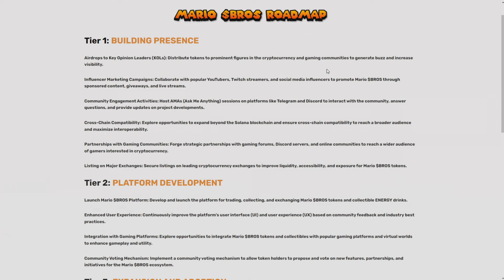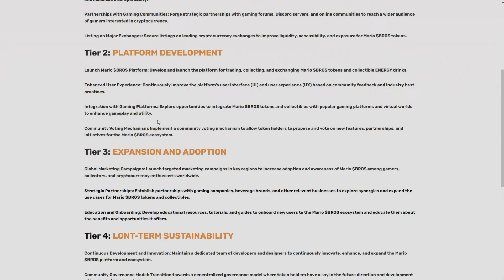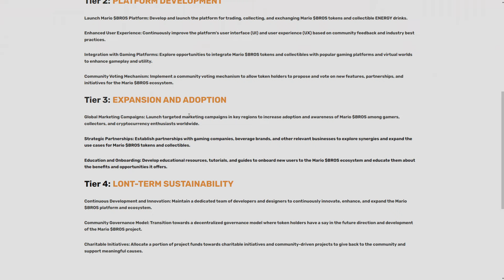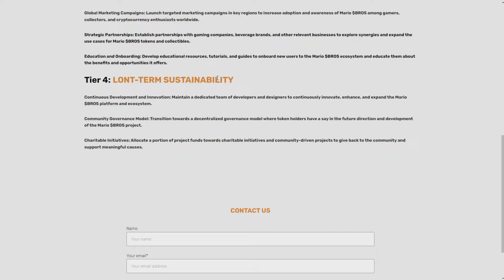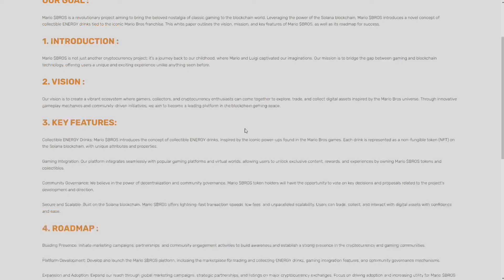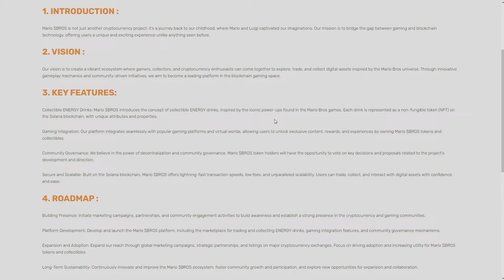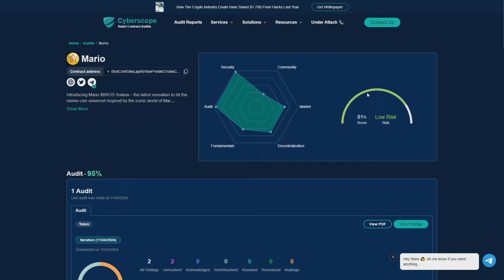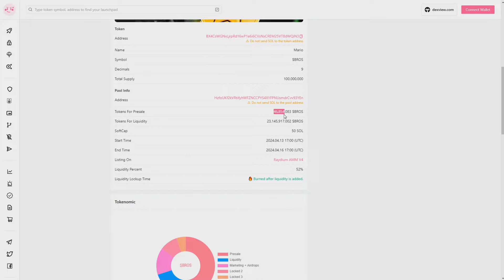World of Mario Bros on Solana! - Memecoin with It's OWN ENERY DRINKS!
📬 Telegram: @CryptoShrek9 ( THE BEST WAY TO CONTACT)